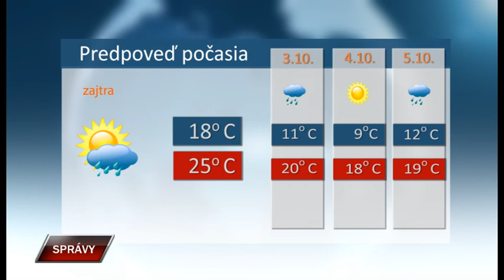Spravy 1 10 2019